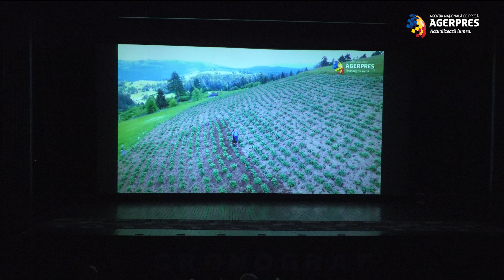“Descoperă România cu Peter Hurley”, la Festivalul Cronograf Chişinău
Documentarul video AGERPRES “Descoperă România cu Peter Hurley” a fost prezentat sâmbătă în cadrul Festivalul Internațional de Film documentar Cronograf, care se desfăşoară în această perioadă în Chişinău.